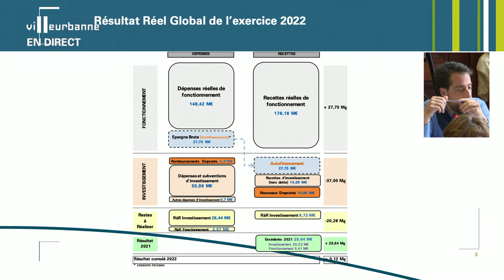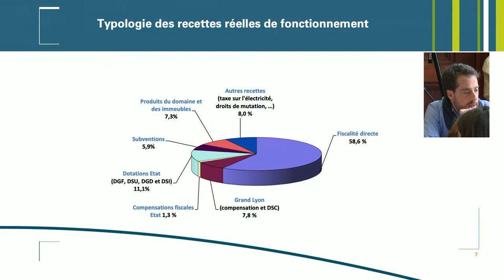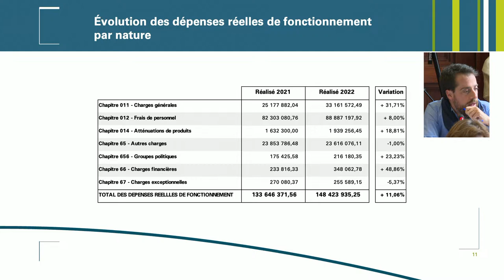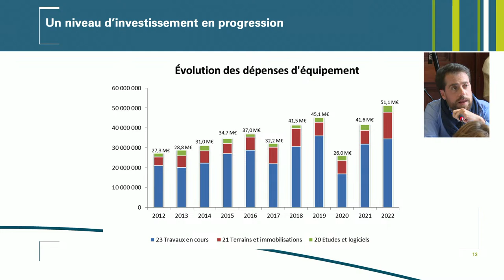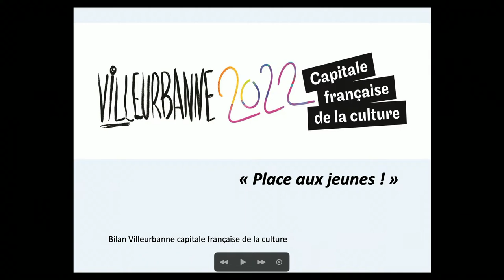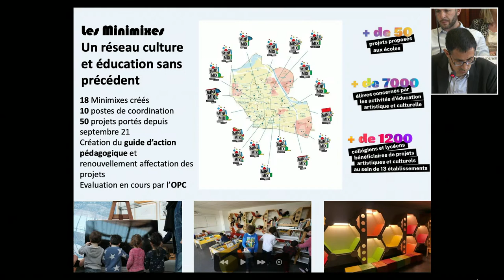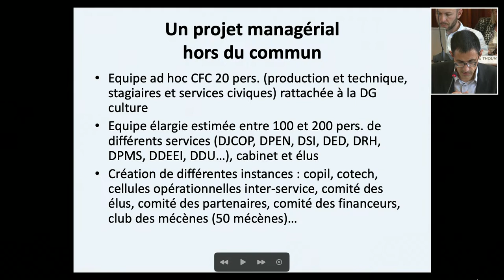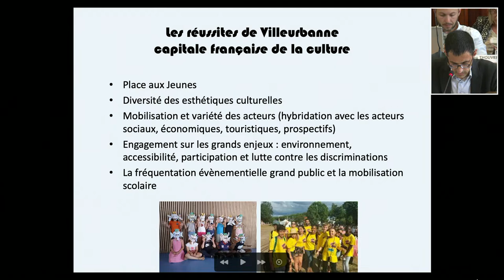Conseil Municipal du lundi 15 mai 2023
En direct de l'Hôtel de Ville de Villeurbanne